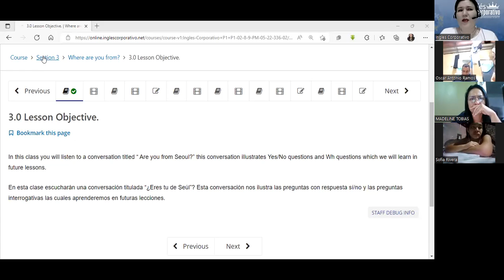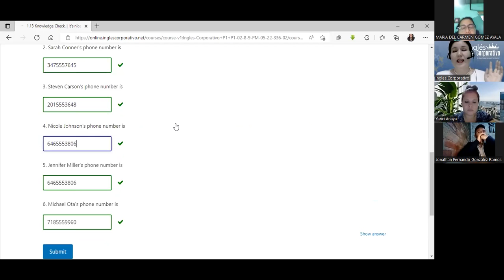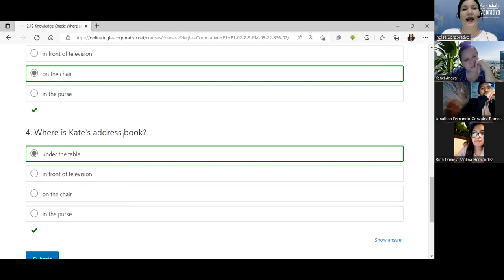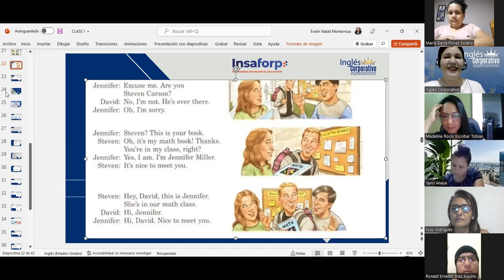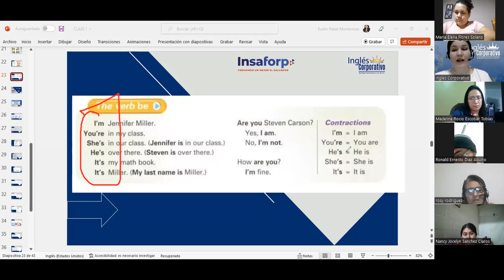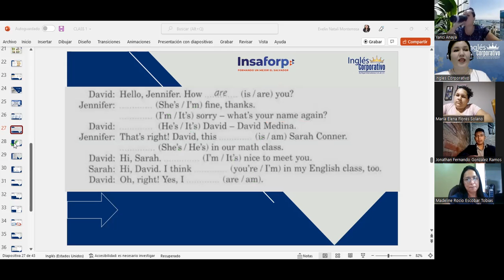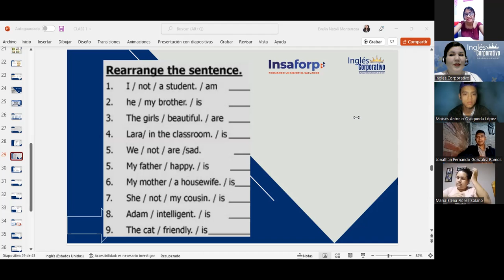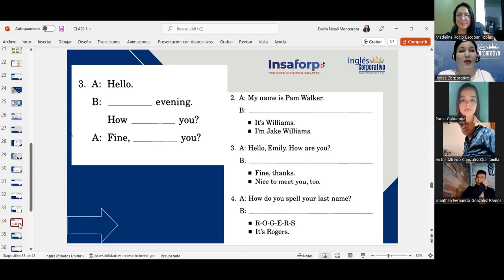Inglés Corporativo-02/06/2022-Verb "BE"